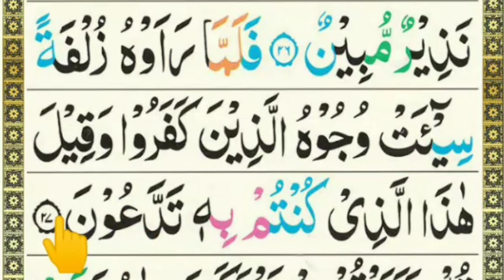Learn Surah Mulk with Tajweed In Urdu | Surah Mulk step by step Ayat 26| Surah Mulk Slow Recitation